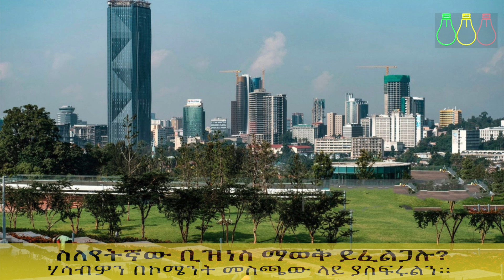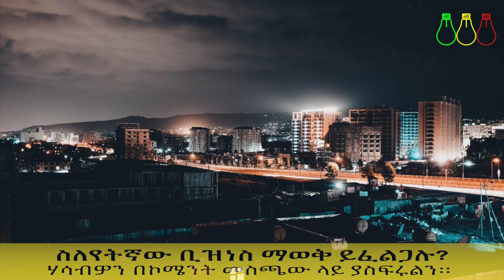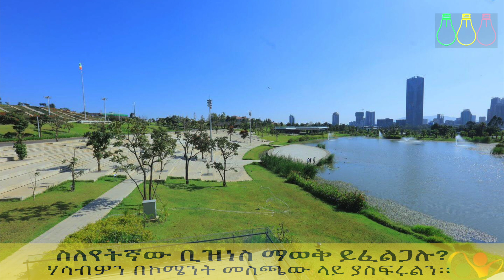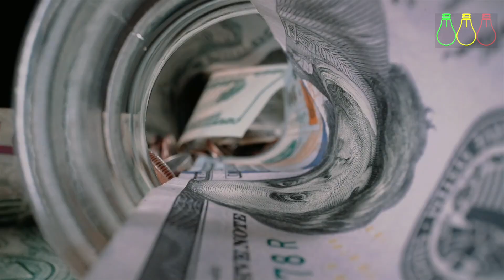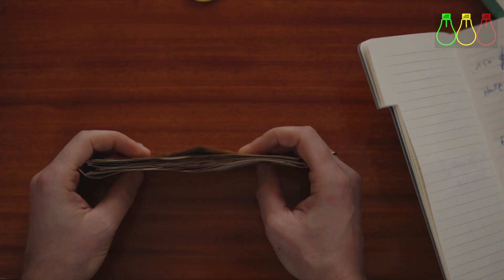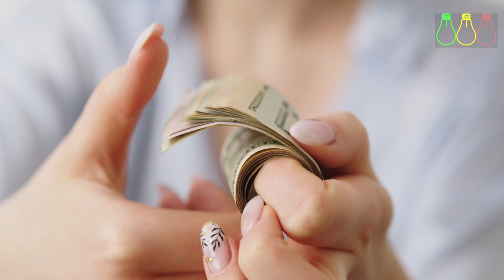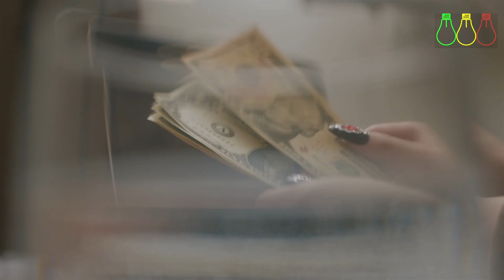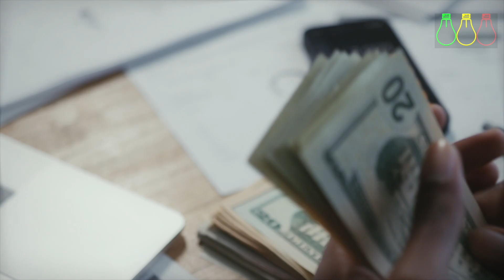መንግስት ከገበሬዎች ፈርቅ ሊይዝ? ዶላር እና ፓውንድ በባንክ ቀነሰ? Dollar Information | Ethiopia | Business | Wheat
መንግስት ከገበሬዎች ፈርቅ ሊይዝ? ዶላር እና ፓውንድ በባንክ ቀነሰ?